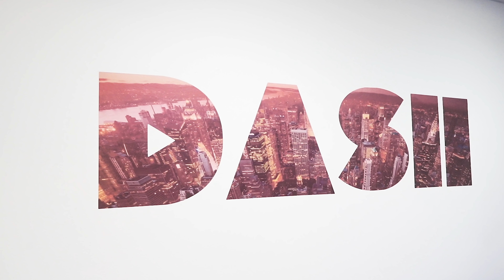Nef The Pharaoh talks being biggest Vallejo rapper, spits first rap he made, new album and more !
Co-Produced by Persiah Alcorn